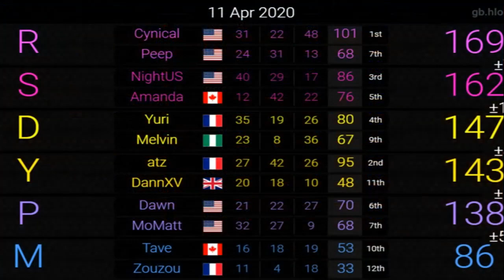[MKWII] Mogi CT T2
back to 3000mmr o: